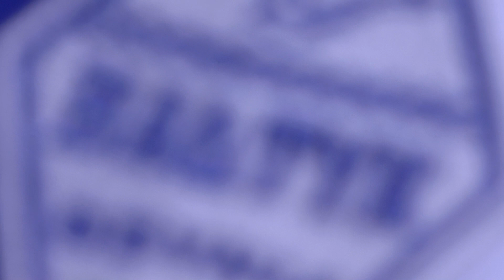Bałtyk Koszalin - Bałtyk Gdynia 3:4 || bramki i radość || 8.08.2020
0:1 – 2’ Mateusz Gułajski
0:2 – 26’ Mateusz Gułajski
0:3 – 42’ Adam Gołuński
1:3 – 46’ Dawid Gruchała-Węsierski
1:4 – 57’ Michał Marczak (k.)
2:4 – 65’ Krystian Kąkol
3:4 – 77’ Dawid Gruchała-Węsierski